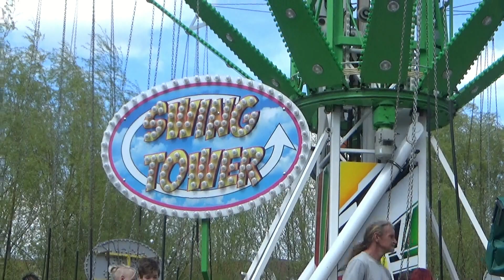Májové slavnosti 2023 - ATRAKCE SWING TOWER / ATTRACTION SWING TOWER OFF-RIDE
Atrakce SWING TOWER ve Vlašimi v rámci akce Májové slavnosti 2023. Jízda pro jednu osobu 100 Kč (100 CZK). Provozovatel Jaroslav Rangl. Lunapark Rangl. Natáčeno v pondělí 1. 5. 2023.
Májové slavnosti 2023 ve Vlašimi se konají ve středu 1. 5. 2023.